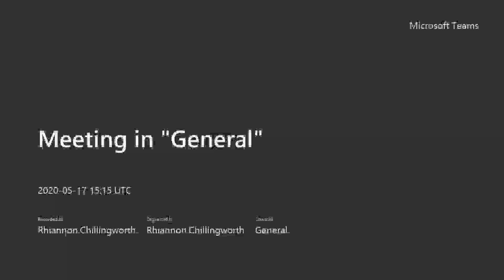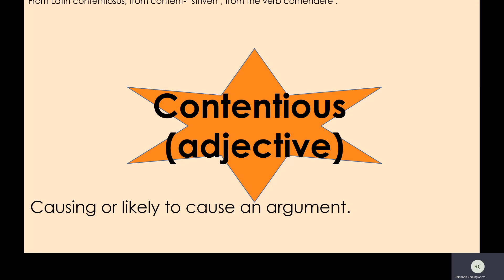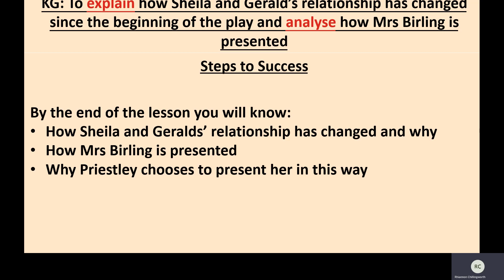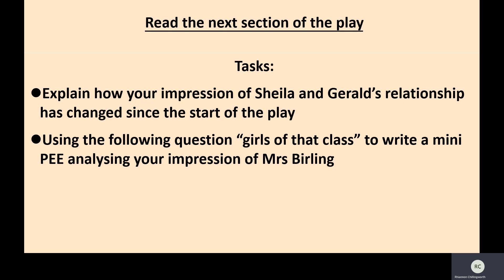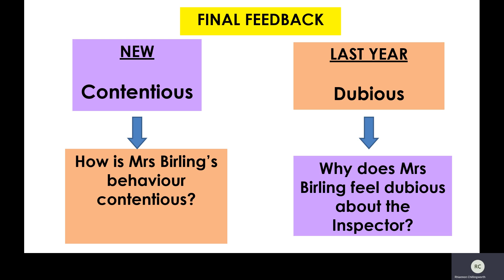An Inspector Calls lesson 12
This lesson focuses on the change in Sheila and Gerald's relationship and how our opinion of Mrs Birling develops.